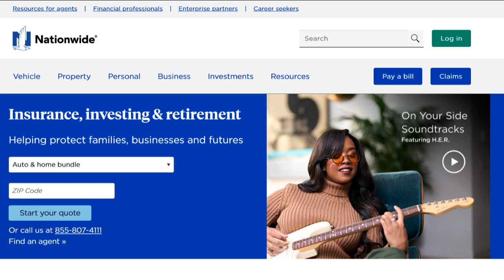🔥 Nationwide Annuity Review: Pros and Cons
Nationwide Annuity is a well-established annuity provider with a strong presence in the retirement income market. To make an informed decision about your retirement planning, it's essential to thoroughly evaluate both the advantages and disadvantages of the company. In this comprehensive review, we will delve into the positive and negative aspects of Nationwide Annuity to provide you with a comprehensive understanding of their offerings.

On the positive side, Nationwide Annuity is highly regarded for its financial stability and reputation in the annuity industry. The company consistently maintains top-tier financial ratings, underscoring its ability to fulfill its financial obligations to annuity holders. This financial strength provides individuals with confidence, knowing that their retirement income is protected by a financially secure provider.

Another notable advantage is the diversity of annuity products offered by Nationwide Annuity. The company provides a wide range of options, including fixed annuities, variable annuities, immediate annuities, and indexed annuities, each catering to different retirement income strategies and risk tolerance levels. This extensive selection empowers individuals to choose an annuity that aligns with their unique financial goals and preferences.

Nationwide Annuity also places a strong emphasis on customer service, offering access to knowledgeable annuity specialists who can provide personalized guidance and assistance throughout the annuity selection process. This commitment to supporting customers in their retirement planning is a significant asset.

However, it's essential to consider potential drawbacks. Some annuity products from Nationwide Annuity may come with fees and charges that could erode the overall returns on your investment. While the company offers a range of annuity options, individuals should carefully review the terms and costs associated with their chosen annuity to ensure it suits their financial objectives.

Moreover, the performance and benefits of variable annuities offered by Nationwide Annuity may be subject to market fluctuations, potentially impacting the overall value of your investment. It's crucial for individuals to assess their risk tolerance and investment objectives when considering variable annuities.

In conclusion, Nationwide Annuity offers several positive attributes, including financial stability, a wide array of annuity products, and a commitment to customer service. However, potential fees and market-related risks should be thoughtfully considered. Evaluating your retirement income needs and thoroughly reviewing the terms of your chosen annuity contract can help you determine whether Nationwide Annuity is the right fit for your retirement planning.